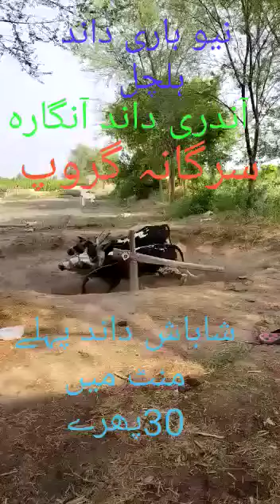نیو ٹرائی سرگانہ گروپ مہر خطیب سرگانہ مہر زین العبادین سرگانہ ایڈوکیٹ مہر مبین سرگانہ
Video from msibtain